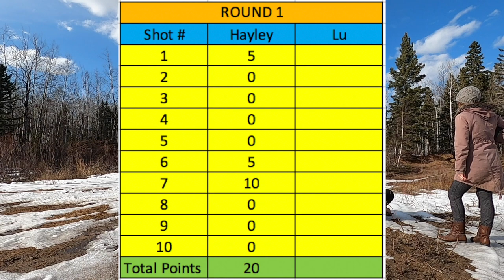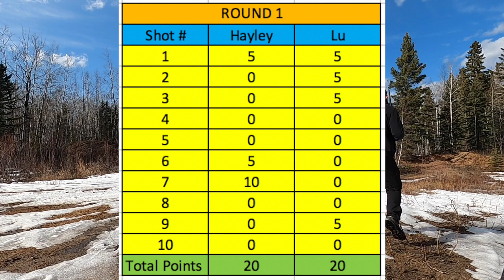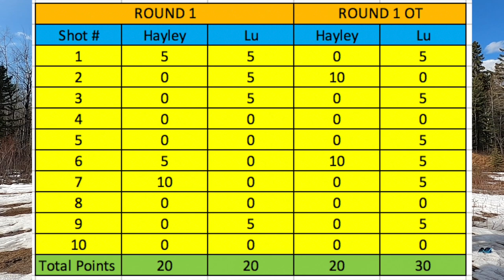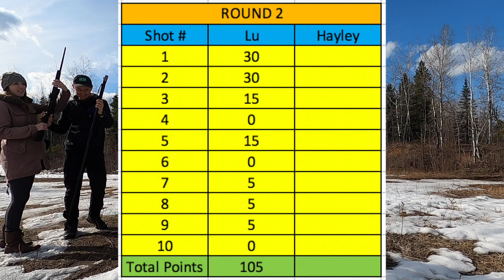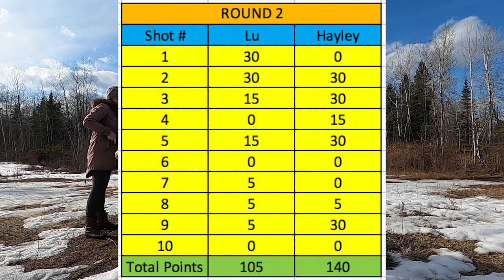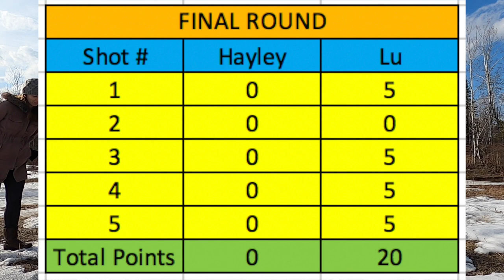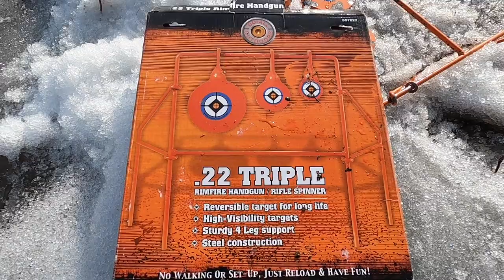GF VS. BF Shooting Competition (First Time Flying A Drone)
In this video we had a fun day at the lake. We tested out our Mavic Mini Drone for the first time. Shot clay targets with the 20 gauge Mossberg 500 Pump Action Shotgun. And then had a girlfriend vs. boyfriend shooting competition with the Savage Mark II .22 Long Rifle.